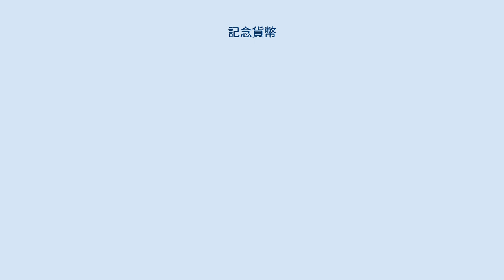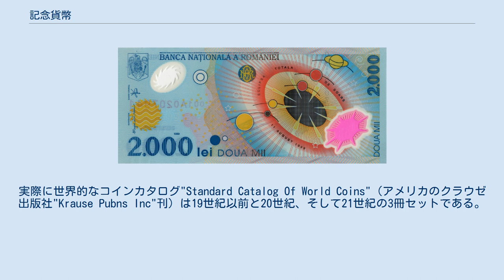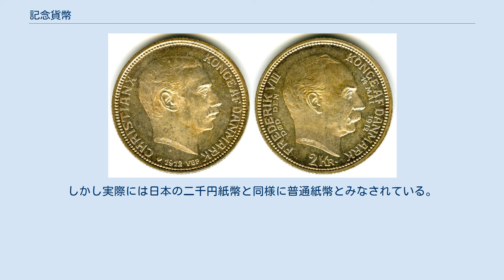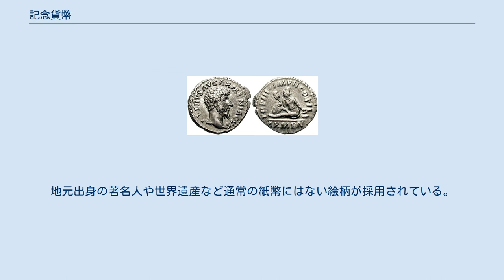記念貨幣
ローマ帝国のパルティア戦争勝利記念貨幣 デンマークの新旧国王の肖像を表裏に描いた記念金貨（1912年） ソ連の第二次大戦戦勝20周年1ルーブル記念貨（1965年） 記念貨幣（きねんかへい）とは、世界各国で国家的な出来事を記念して発行される貨幣であるが、特に出来事を記念しなくても、シリーズ貨幣として文化遺産や野生動物等を主題とするものもある。
多くが硬貨だが、紙幣で発行される場合もある。
記念通貨（きねんつうか）ともいい、特に硬貨の場合は記念硬貨、記念コイン、紙幣の場合は記念紙幣ともいう。
日本のものは日本の記念硬貨を参照。
 記念貨幣を最初に発行した国家はローマ帝国である。
ローマ帝国では戦勝記念の貨幣を度々発行しており、従属することになった被征服者を象徴的に表すことでローマの権威を誇示するプロパガンダの目的があった。
また貨幣には多くの場合皇帝や国王の肖像が刻まれていたが、新しく即位した君主を記念する貨幣が発行されることがあり、それは近世になると多くなった。
すなわち新しい君主の肖像を宣伝する意味もあった。
 貨幣には通常の流通を目的とする通常貨幣とよばれるものがあるが、近年ではアメリカ合衆国の50州25セント硬貨のように通常貨幣とは異なるデザインの硬貨を通常貨幣と同様に流通させる場合もあり、これも記念貨幣とされる。
またイギリスの5ポンド硬貨やユーロ圏諸国の2ユーロ記念硬貨のように、毎年記念貨幣として発行される額面がある。
なお5ポンドは通常貨幣は紙幣であり、硬貨は記念貨幣のみである。
 第二次世界大戦頃までの高額硬貨は、本位貨幣として金貨や銀貨など、貴金属で作られることが多く、そのため多くの記念貨幣も貴金属で作られていた。
しかし世界恐慌後に世界各国で金本位制が停止したため、通常貨幣として金貨が発行されることは、ほとんどなくなり、第二次世界大戦後は記念貨幣も廉価な銅貨や白銅貨で製作されることが多くなった。
更に1970年以降は銀の工業需要増大による価格が上昇したため、銀貨を通常貨幣として流通させる国も無くなった。
このため現在では、記念貨幣のみが貴金属で発行される状況となった。
貴金属の素材は金、銀が中心だが、プラチナやパラジウムなどが使用されたものも存在する。
 記念貨幣も法貨であるので原則的に通用額面が表記されているが、収集型金貨のように、額面よりもはるかに高額な素材を使用し、また額面よりも高く販売される場合もある。
また地金型金貨においても、額面で取引されるのではなく、実際には地金に製造費を上乗せした価格で販売されている。
中には、毎年デザインを変えて発行されるもの(アメリカ合衆国のウォーキングリバティなど)もあり、これらも記念貨幣の一種と見なされる。
 ヨーロッパの王国では、王室の慶事で記念貨幣が発行されることが多い。
国王の即位および戴冠式、国王や皇太子の婚儀、国王夫妻の銀婚式や金婚式、国王の長期間の統治などが主な事由である。
 世界で最初にオリンピック開催を記念した銀貨を発行したのはフィンランドのヘルシンキ大会であった。
額面は500マルッカで1951年と1952年の年号銘があり、直径32mmで重量が12gであったが、銀比率が.500の低品位銀貨であった。
1964年には日本で東京オリンピックの記念銀貨が発行され、人気が高まり発行による収益を大会運営費に当てるに至った。
この成功をきっかけにその後1968年のメキシコオリンピックでも記念銀貨を多量に発行し、以降オリンピック大会開催毎に記念貨幣を発行し、その収益を大会運営費に当てることが定着した。
 アメリカ合衆国では、1ドルと50セントの記念銀貨、5ドルや10ドルの記念金貨などを多く発行している。
1976年の建国200年記念では通常貨のデザインを変更した1ドル、50セント、25セントの記念貨幣を発行したほか、偉人の生誕周年記念などの貨幣が見られる。
なおアメリカの記念金貨は収集型金貨であり、たとえば5ドル金貨（重量8.39g、品位.900）は、一般への売り出し価格は200ドルであり、法定通貨としての額面よりも多額のプレミア価格が付けられている。
 一般的にオリンピックやサッカーのワールドカップ、万国博覧会では開催国から記念貨幣が発行されることが通例となっているが、開催国以外の、場合によってはそのイベントに参加しない国までがコレクター目当てで便乗してこれらのイベントの記念貨幣を発行する場合もあり、記念切手もしくは特殊切手と同じような現象も生じている。
また自国にはいない野生生物や外国の世界遺産...